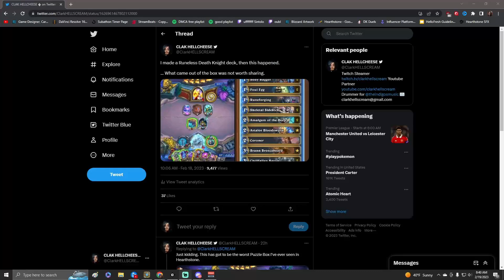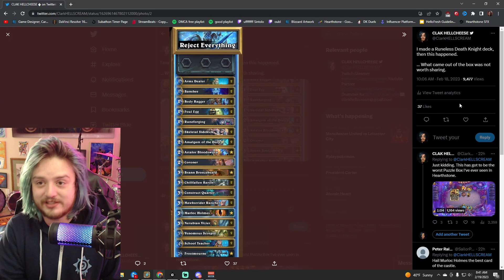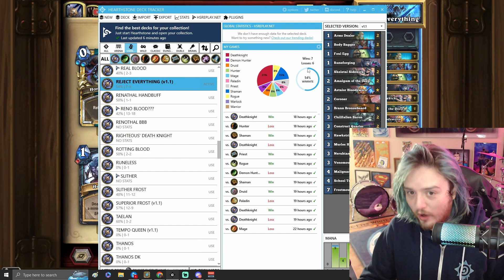This Death Knight Doesn't Play By the Rules... | Construct Quarter is the BEST CARD in Hearthstone!!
Am I giving my opponent an insane advantage, or is Death Knight more powerful than you're thinking it is?

0:00 Introduction
0:04 GIVEAWAY!!!
0:29 Deck Breakdown
5:38 Normal Death Knight Things (No Runes!)
9:10 Solving the Murder of Evolve Shaman
14:51 Death Knight Showcase! Runes vs No Runes

(UPVOTE THE DECK ON HEARTHPWN!!!)